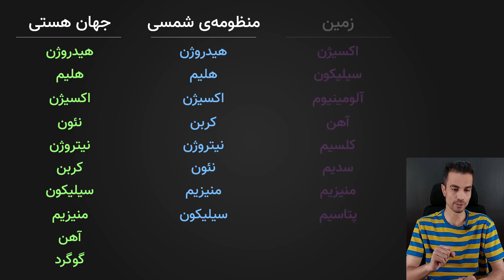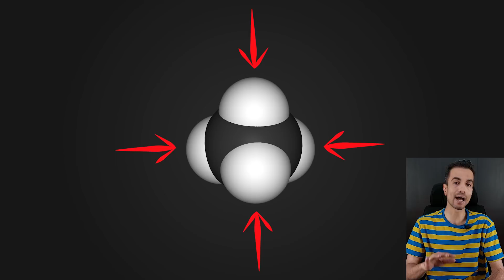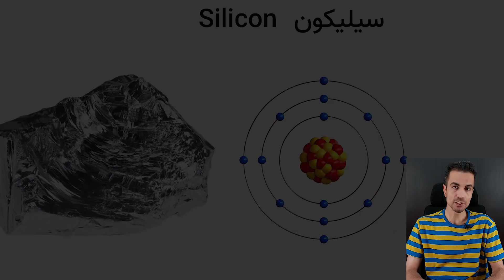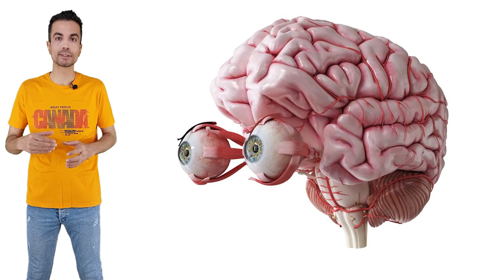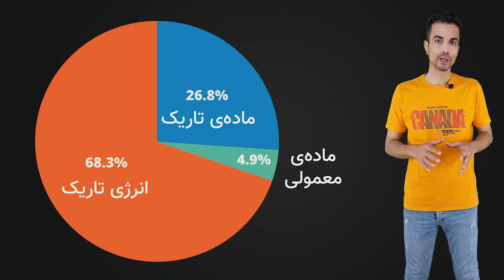موجودات فضایی واقعا چه شکلی هستن؟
تصورات ما از موجودات فضایی، خیلی تحت تاثیر فیلم‌های علمی تخیلی قرار گرفته. توی این ویدیو سعی می‌کنیم ظاهر موجودات فضایی رو با هم بررسی کنیم ببینیم از نظر علمی چه ویژگی‌هایی باید داشته باشن.
اسپانسر این برنامه:  شرکت فیوتک